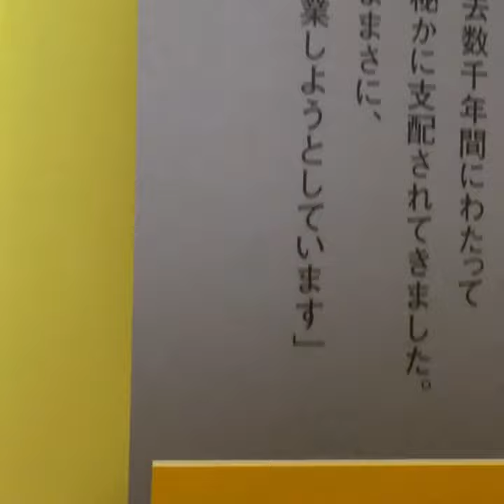本【自己否定感】怖れと不安からの解放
本【自己否定感】
怖れと不安からの解放
著者　天外伺朗　氏
新・意識の進化論
人生を豊かにするために必要な
「希望の光と指針」を見出す案内書
世界の変化を味わうためには
「わたし」自身を知ること。
と、表紙に書かれております♫
本の中に、ポイントが盛りだくさん詰まっておりまして、
わたしは特に、
「人としての在り方」
「安心・安全の場」
「平和の守り手」ということばが
心に響いています✨
ピンッときましたら、是非ぜひお読みくださいませ〜💕💕💕

自己否定感（怖れと不安からの解放）